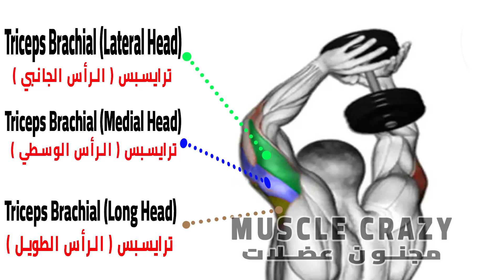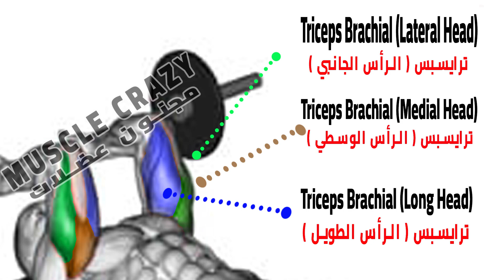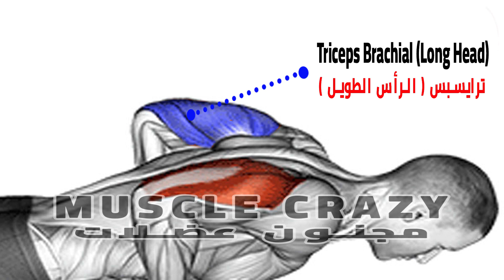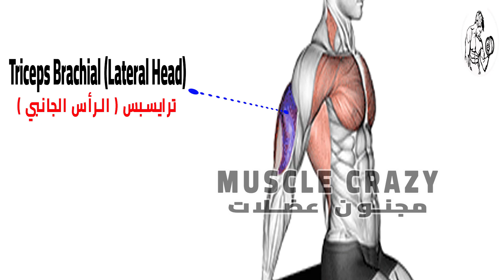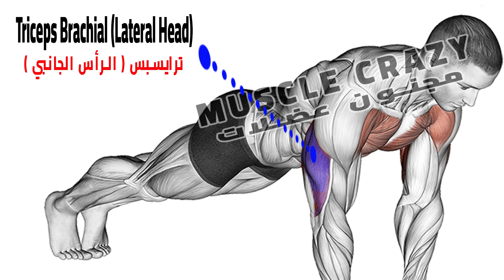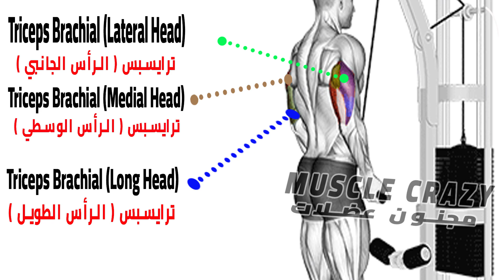9 Exercises For Triceps Targting Every Head Hit All 3 Heads Of Triceps